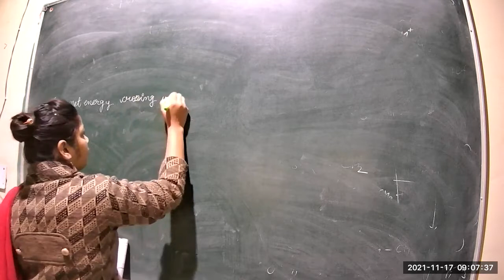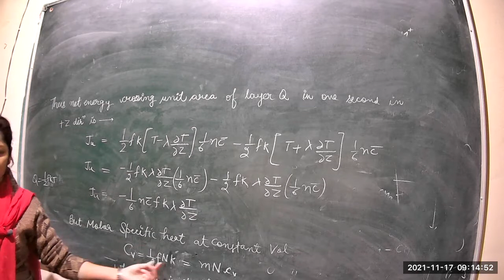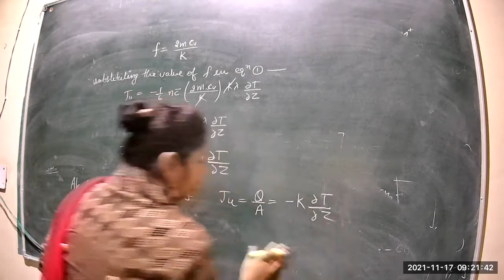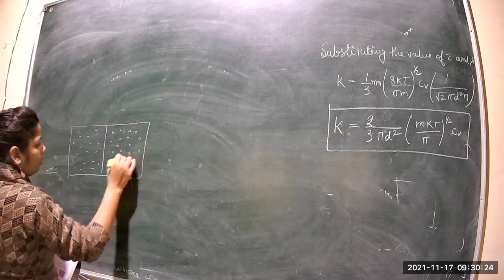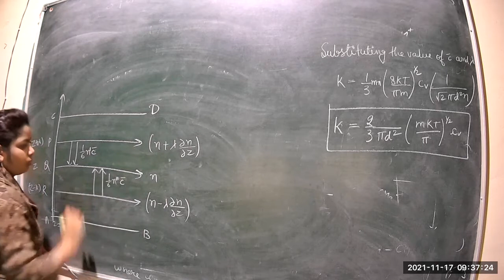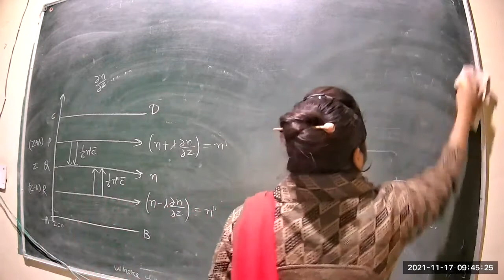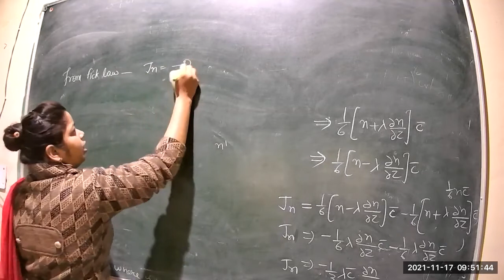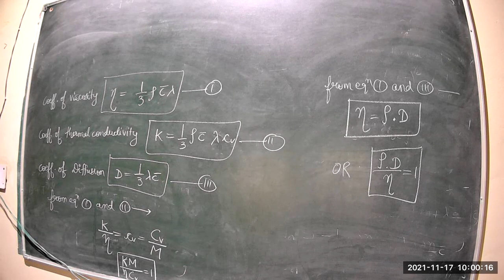Thermo locues unit 3 class 23